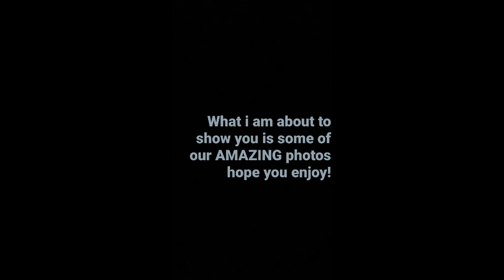McElhinney Photography Ad/Advertisement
Please watch this ad with a smile on your face so we can be proud when you come to get your photo taken!